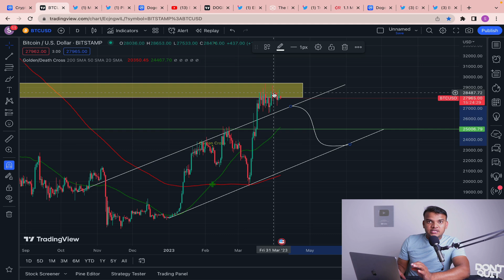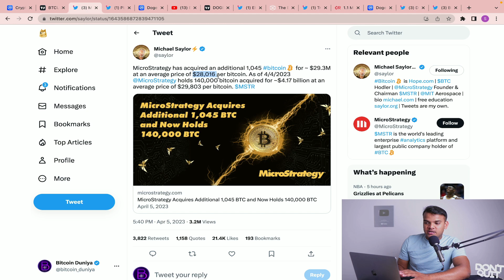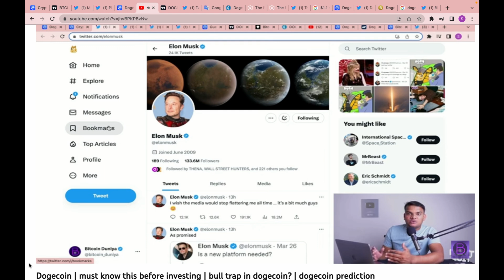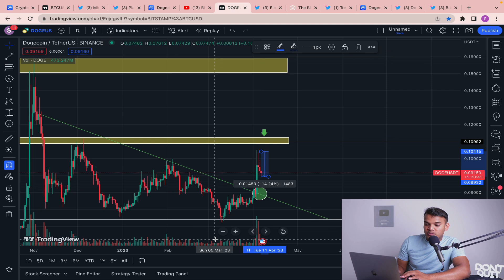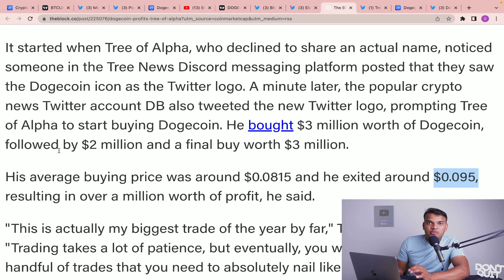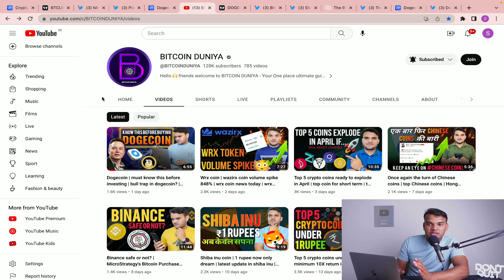Dogecoin | made $1.1 million in 30 minutes | best short and long crypto coin | dogecoin prediction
In this video, we will discuss dogecoin.

Dogecoin | must know this before investing | bull trap in dogecoin? | dogecoin prediction